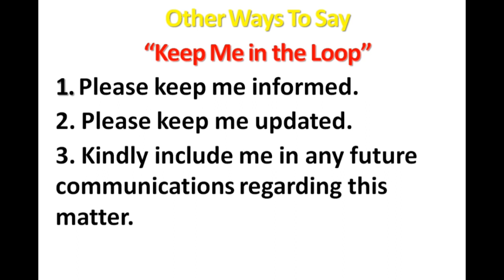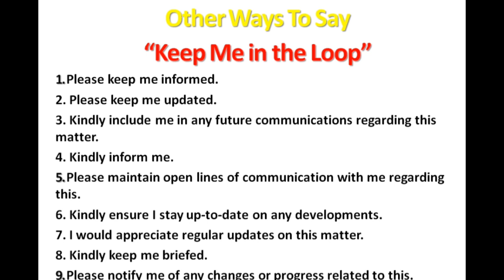Advanced Phrases For English Conversations | Other ways to say - "Keep me Updated" "Keep me in Loop"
Learn Common English phrases used in advanced conversations! Improve your speaking skills and learn advanced techniques to speak confidently!

This is the best video to help intermediate language students speak in advanced English conversations! All the phrases you need to have successful English conversations!

💖 New Vocabulary
9band IELTS writing and speaking |Advanced English Vocabulary for IELTS WRITING TASK 1 & 2 and Speaking for 6,7,8,9 Bands | 100+ Words To Use Instead Of Sorry | Stop Saying Sorry | Ways To Avoid Using The Word Very.